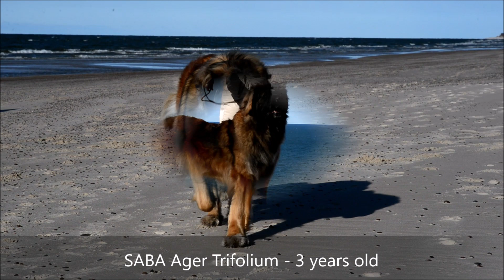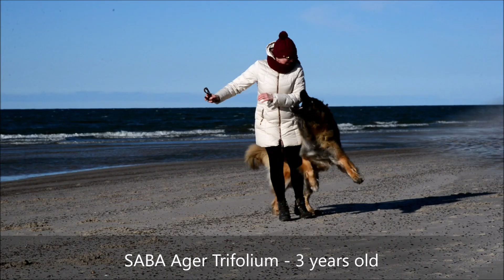Leonberger SABA Ager Trifolium